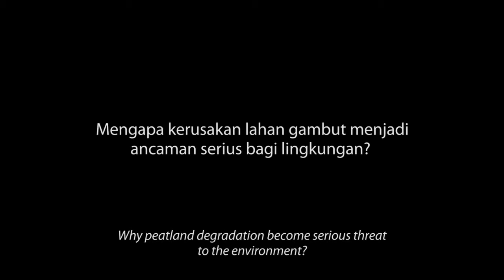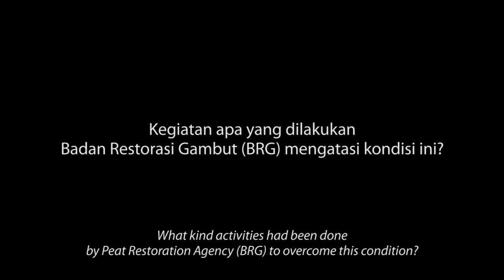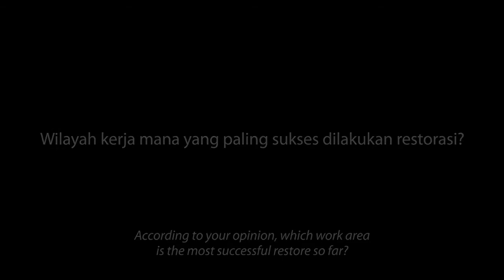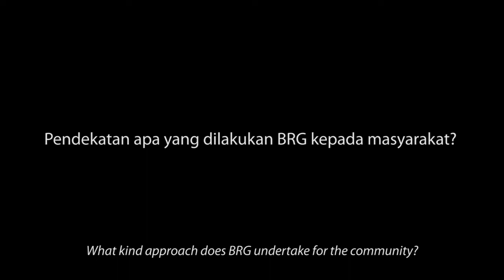Nugroho Priyono - Indonesia's Peatlands Restoration Agency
Nugroho Priyono, from Indonesia's Peatlands Restoration Agency (Badan Restorasi Gambut, BRG)